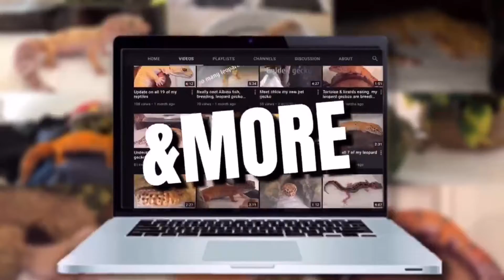(My new pet leopard gecko) feeding hornworms & waxworms to geckos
Hey welcome to my channel more&more geckos I hope you’re having one amazing day so today I was going to feed my reptiles but they didn’t eat so today I am going to show you some really amazing reptiles so if you enjoy reptiles then you are going to love my channel if you don’t mind can you SUBSCRIBE ITS LITERALLY FREE and turn that notification bell on so you know when I upload new videos smash that like button comment down below because I truly love hearing from you guys let me know what you want to see next I want to do what you guys want to do I will pin one comment every video so comment down below for a chance to get your comment pin because if your comment gets pin I will put you’re links in my description so people can find you’re channel thank you all so very much for the support I appreciate all of your positive comments and support I couldn’t have gotten this far without all of you so thank you remember to be kind to others and to have a fantastic day .

           Go check this channel out for me